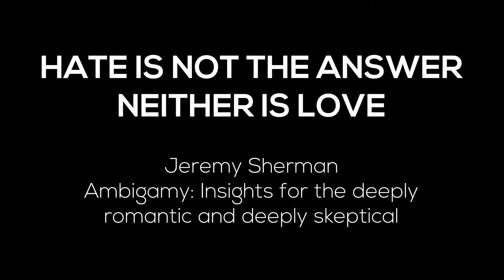Love Is Not The Answer. It's the Question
A challenge to the popular notion that our problems would go away if everyone was just loving of everything.